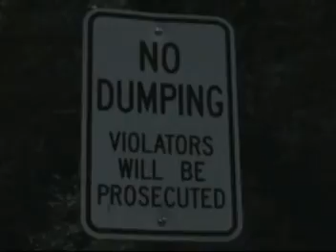Lords Trailer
Lords 2 trailer